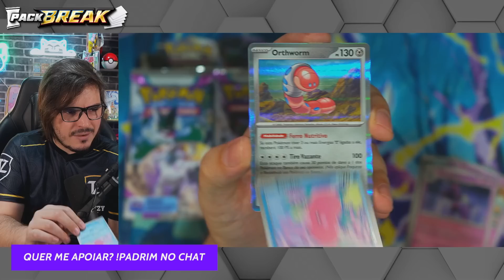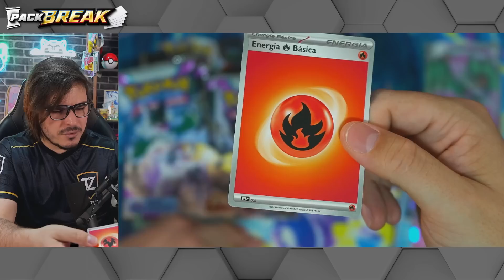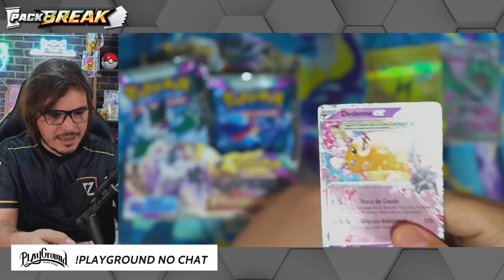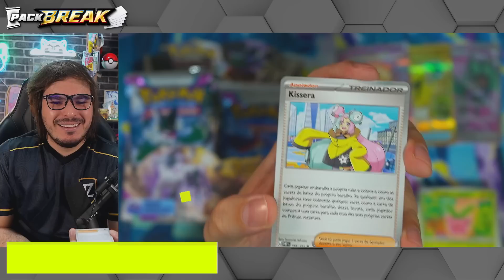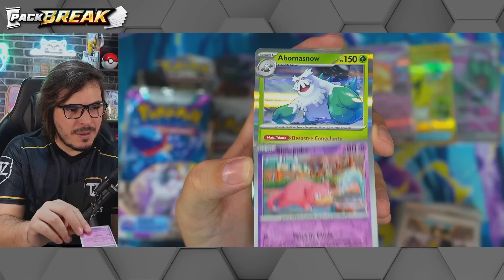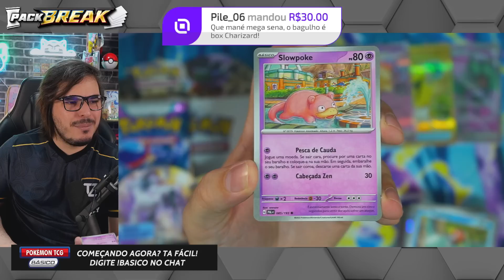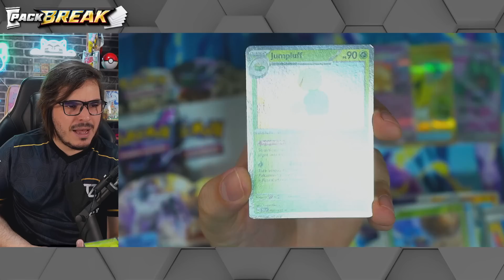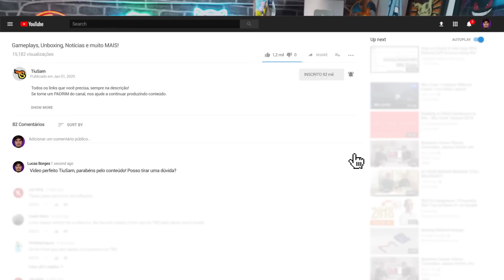Evoluções em Paldea - ACESSO ANTECIPADO Unboxing BOOSTER BOX! - TIUSAM CARTA POKEMON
Obrigado pokemon pelo envio gratuito dessa Booster Box para o canal!
Evoluções em Paldea lança oficialmente no Brasil em 23/06/2023